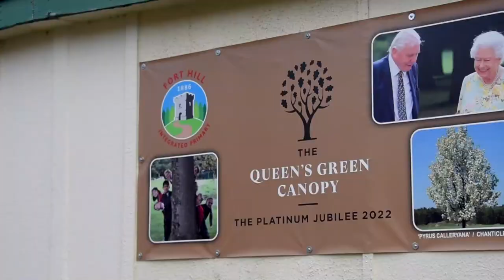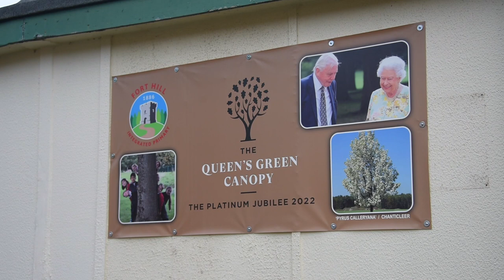Fort Hill Integrated Primary School - Queen's Green Canopy Tree Planting Ceremony